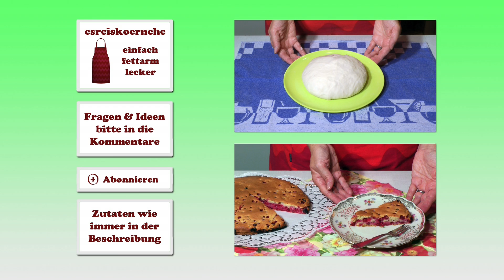Mirabellenkuchen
Ein spätsommerlicher Kuchengenuss. Rezept Hefeteig im Extravideo.

Zutaten (28 cm Durchmesser):

430g Hefeteig (Extra-Video)
10g Mehl zum Auswirken
1000g Mirabellen (mit Kernen ca 1100g)

für die Form:
1Tl Öl
ca.4g Mehl

an alle my-miracle Nutzer:
100g Mirabellenkuchen entsprechen 2,34 Miracle-Punkten
bei 12-Stück-Teilung je Stück ca. 2,9 Miracle-Punkte